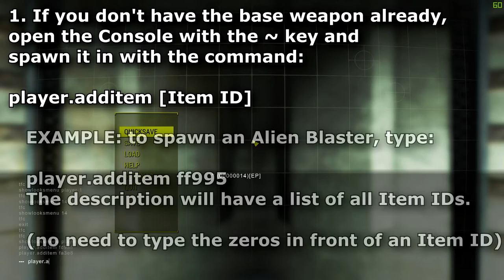Fallout 4: Create Legendary Items - Change/Add Mods in PC Console (Guide)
How to use console commands to create your own legendary armor or weapons with whatever legendary mods you want on them!

Recorded on PC Ultra Settings with an Xbox One Controller using Nvidea GeForce Shadow Play and edited in Sony Vegas Pro 13.